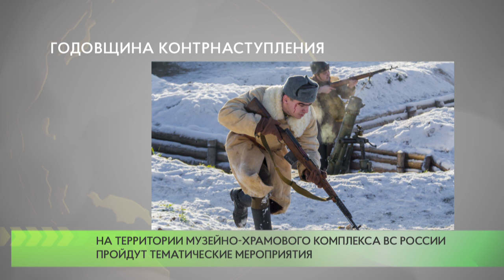Годовщина контрнаступления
5 декабря 2021 года на территории Музейно-храмового комплекса Вооруженных Сил Минобороны России пройдут мероприятия, посвященные 80-летию начала контрнаступления советских войск в битве под Москвой.